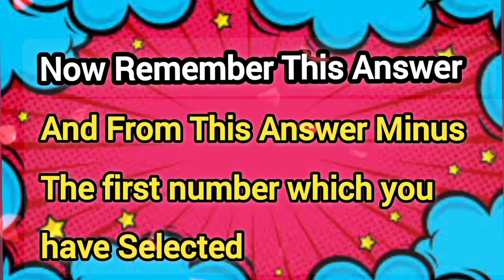This Math Trick Will Guess Your Lucky Number!!!🤔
Are you curious to discover your lucky number? In this intriguing video, we'll take you through a series of questions and challenges designed to uncover the number.
From simple calculations to fun quizzes, follow along and see if we can guess your lucky number correctly! Who knows, you might just be surprised by the result!

Lucky Number
Number Prediction
Numerology
Fortune Telling
Number Guessing Game
Lucky Charm
Number Quiz
Fun Challenges
Number Riddles
Lucky Number Test
guess your number
lucky number
this video will accurately guess your number
guess the number you are thinking of
i will guess your number
number
this video will guess your number
what is your lucky number
guess your lucky number
this video will guess your number accurately
can this game guess your lucky number?

Lucky Number
Number Prediction
Fortune Telling
Number Guessing Game
Lucky Charm
Number Quiz
Fun Challenges
Number Riddles
Lucky Number Test